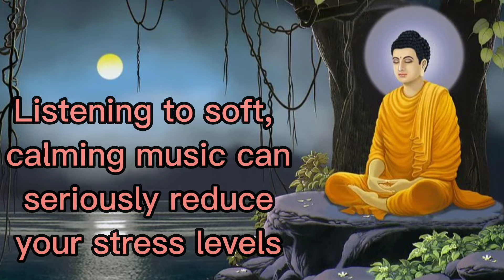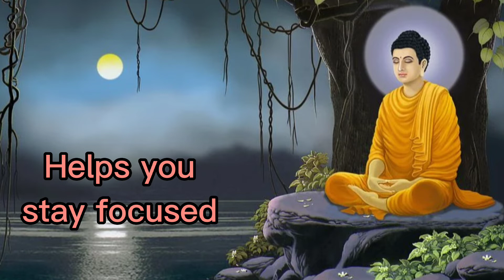Relaxing Instrumental Background Music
Positive energy, relaxation, motivational, music for healing. Nice background music even when studying or working. May the good vibes manifest to us all.